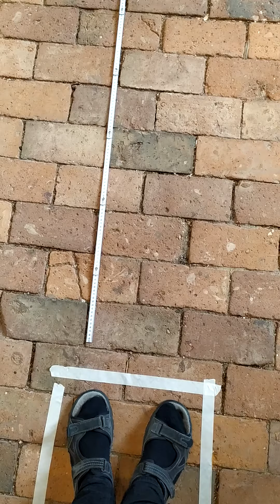Coronataufgottesdienst Abstand einhalten nach Brandenburger Regeln Corona Taufe Gottesdienst